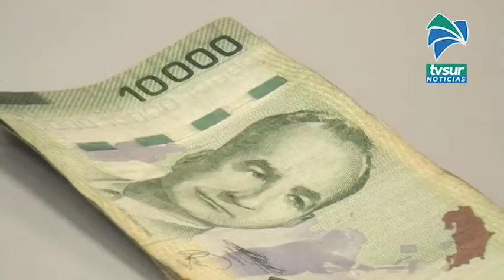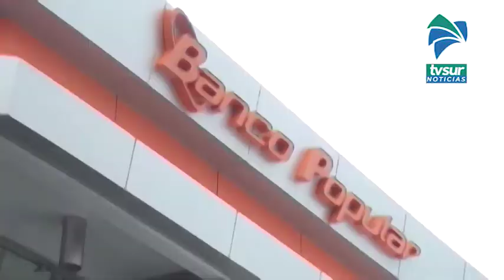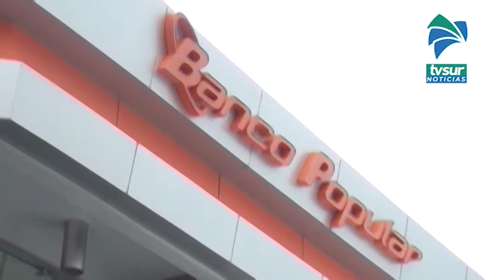Familiares pueden abrir un plan de pensión voluntaria a los menores de edad en el Banco Popular